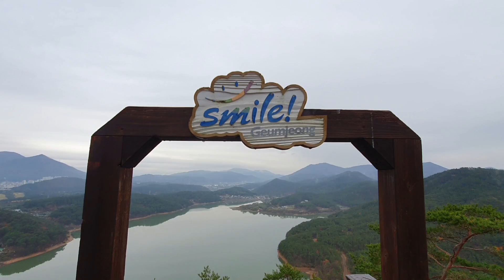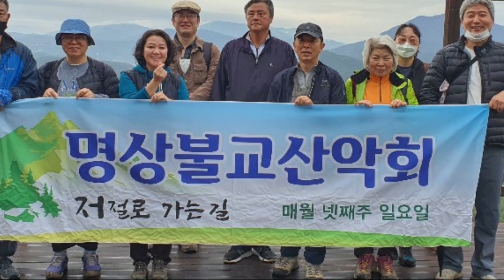[명상산악회 11월 산행 : 회동수원지] 가장 빛나는 순간, 산명상 MBSR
명상산악회는 부산에서 매월 넷째주 산행을 합니다.
11월에는 22일 오전 9시부터 회동수원지 둘레길을 다녀왔습니다.
다양한 나무와 길들이 조성되어 있고 작은 산도 있어 재미가 있는 산행이었습니다.
근처의 식당에서 점심을 먹고 수원지를 한바퀴 돌고 갈무리 하였습니다.
관심 있으신 분은 댓글로 문의 하세요~

잠시 입가에 미소짓고 숨 들이쉬고 내쉽니다. ^____^